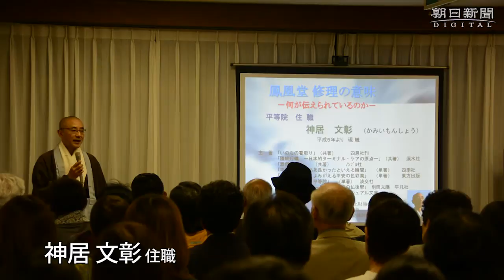平等院鳳凰堂ライトアップ 京都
世界遺産・平等院（京都府宇治市）で１０月３０日、市民向けの夜間拝観があり、鳳凰（ほうおう）堂がＬＥＤ照明でライトアップされた。